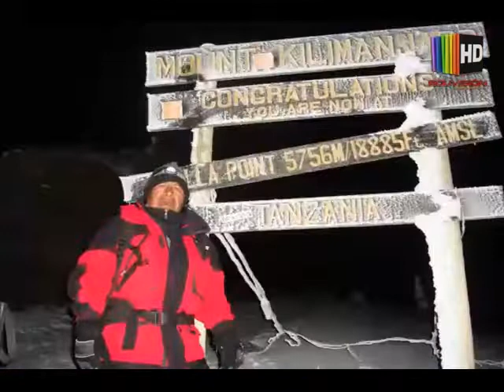nuestro protagonista es Bernardo Guarachi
➡️nuestro protagonista es Bernardo Guarachi y tu puede ver la entrevista completa solo en “LA CANCHA DE BOLIVISION”

¿QUIÉN SUGIERES QUE SEA NUESTRO PRÓXIMO PROTAGONISTA?